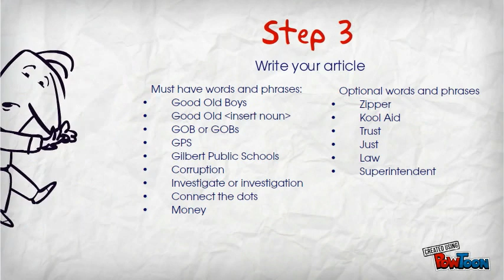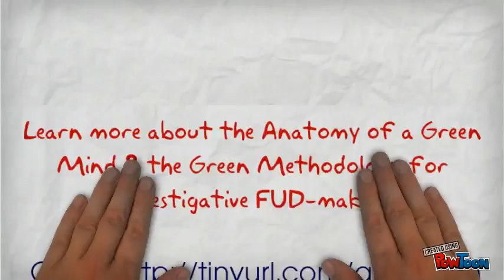Green Methodology for Investigative FUD-making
Tom and Denise Green runs a well-known blog in Gilbert, AZ that focuses on FUD-making for Gilbert Public Schools. Want to learn how to make FUD just like the Greens? Here are 5 easy steps. To learn more about the Greens and FUD go
Created by Gilbert Public School Board Observer - Our mission is simply to help parents and other stakeholders within the Gilbert Public Schools District to answer this question: “What is going on at Gilbert Public Schools?”